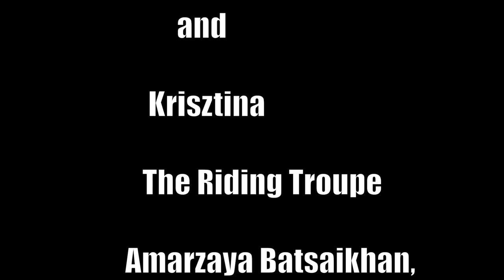Ringling Bros and Barnum & Bailey: Circus Xtreme Camel Act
OF

                  Ringling Bros.

                           And

              Barnum & Bailey:

             Circus Xtreme

                           Starring

          ALEX  AND  IRINA EMELIN

                    Ringmaster

                   DAVID SHIPMAN

               ART ON TRAMPOLINE

                 Oleksii Velykanov,

                 Vyacheslav Tronin,

                  Leonid Matsyuk,

                   Iegor Bykov,

                   Ruslan Zoria,

                   Pavlo Barchuk

                   Ihor Komarov.

                 CLOWN ALLEY

                  Taylor Albin

      Cynthia “Go-Go” Lee Reyna

              Xianzeng Zhang,

                              or

                “Zhang ‘zhong’”

                   Brian Wright

    Lindsey Anne Marie Merryfield

               Christopher Sullivan

                Dean Kelley

                LaRena Rose Iocco

                                  as

                      “Rosie McQueen”

         Julia Ceslee Marie Bothum

                       Chase Culp

                        Ben Macon

 DANGUIR TROUPE HIGHWIRE

                 Mustafa Danguir

                 Abdelhamid

                 Acharf

                Mohamed

               Anna Lebedeva

       FREESTYLE SPORT DISPLAY

                     Free Runners:

                      Dmytro Holub

                     Volodymyr Holub

                    Yevhenii Holub

                    Serhii Klymenko

          Oleksandr Kozachynskyi

                   Artem Voloshchenko

                  Serhii Kozachynskyi

                      BMX Riders:

                   Troupe Leader
                  David Mahoney

                            and

                  Koji Kraft

                  Dallas Weimer

                  Daniel Setmeyer

                  William Genett

                  Nick Johnson

                  Kenneth Short

        GEMMA QUERIDA KIRBY

          HORSE & CAMEL ACT

                     Robert

                      and

                 Krisztina

                The Riding Troupe

             Amarzaya Batsaikhan,

             Binderiya Batsaikhan,

          Enkhgerel Otgonchimeg,

            Tuul Gantumur,

      Tuvshinsaikhan Tsogtkhuu

               Uyanga Ganbold

THE MONGOLIAN MYSTICS - KHADGAA TROUPE

                  The Strongmen,

        Gantig-Erdene Batnasan,

          Otgonjargal Dolgorjav

          Gankhuyag Ganbaatar

          Elberel Sukhbaatar,

Purevsuren Tumendemberel,

Davaanyam Luvsandorj

Nominchuluun

                 Tigers Trainer

           TABAYARA MALUENDA

                             AND

           Worlds Famous

             Ringling Bros.

                           And

              Barnum & Bailey:

                 Elephants

                    CREWS

                Camera Operator

                   ERIK WHITFORD

                   VIDEO EDITOR

                   Erik Whitford